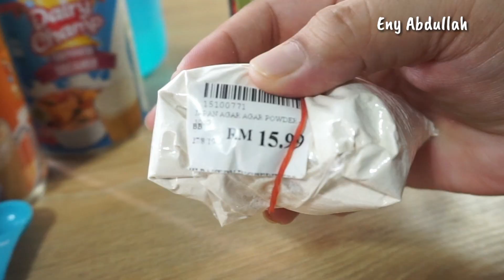Resepi Mudah Agar Agar Bandung Rose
Agar Agar Rose Bandung bodo lagi.. Panggil bodo sebab resepi dan bahan mudah je 😂

1 tin susu cair (sejat)
1 tin susu pekat manis
2-3 sudu besar pati sirap rose yang tak manis dalam botol kecil tu bukan kordial ya
Air - sukatan air dicampurkan dengan bahan susu di atas supaya kena dapat jumlah 2200ml
24g agar agar serbuk

Resepi ni banyak dapat sebab nak habiskan 1 tin susu tu hehe

Campur semua bahan, masak sampai mendidih.

Masuk dalam acuan dan sejukkan.